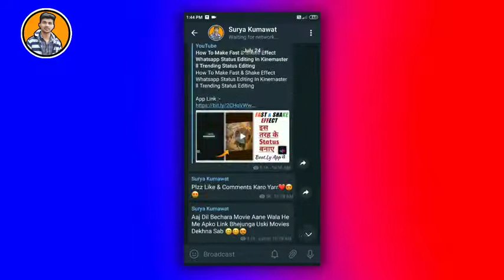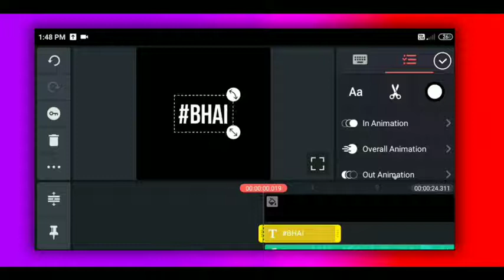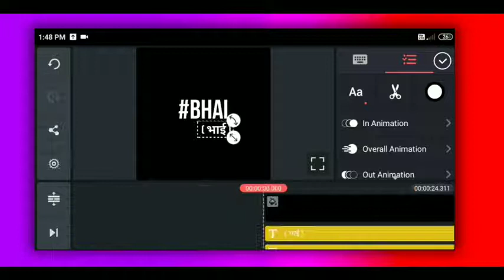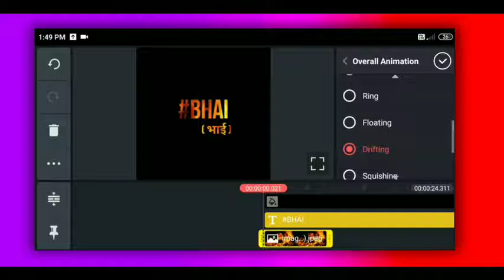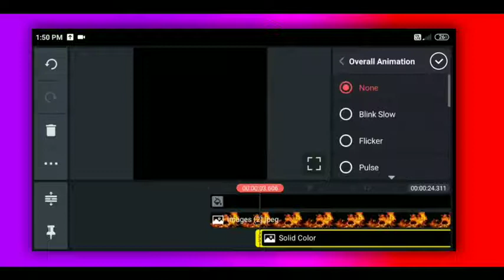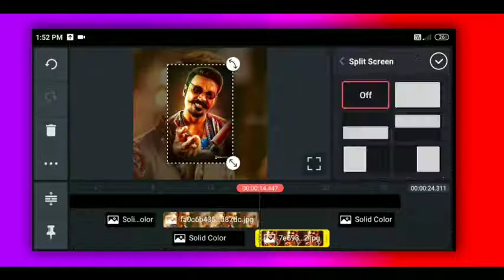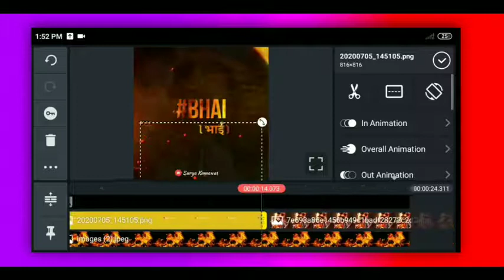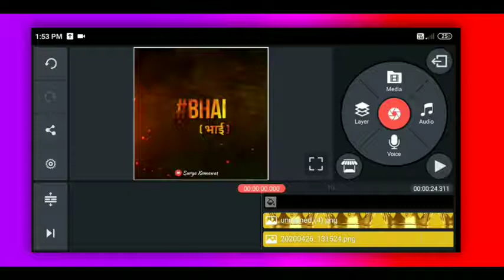New Attitude WhatsApp status Editing In kinemaster ll kinemaster status Editing Tutorial 2020